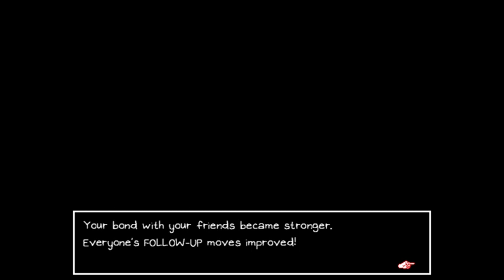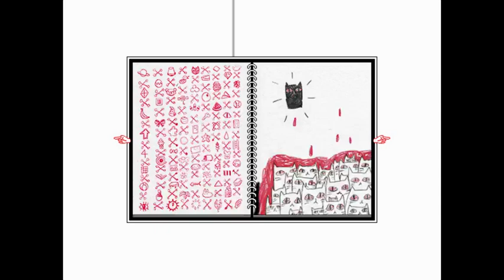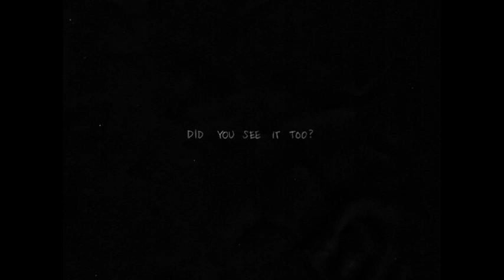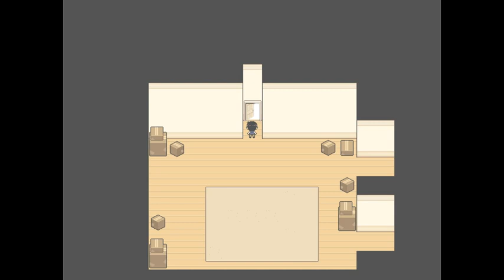Let's Play OMORI - Part 5